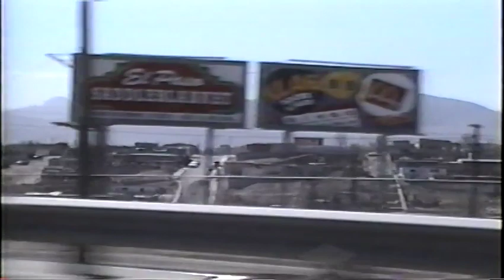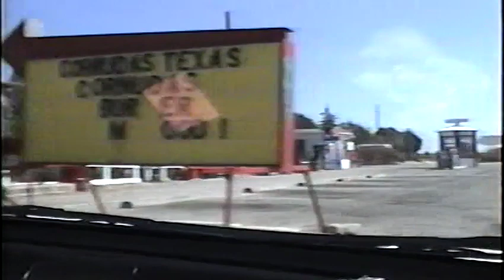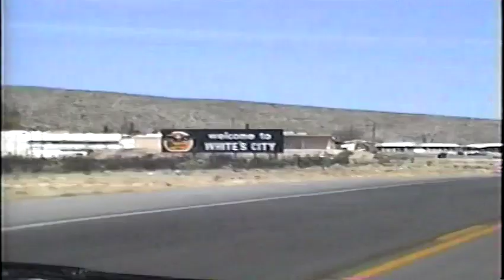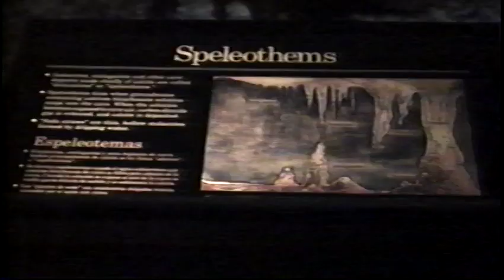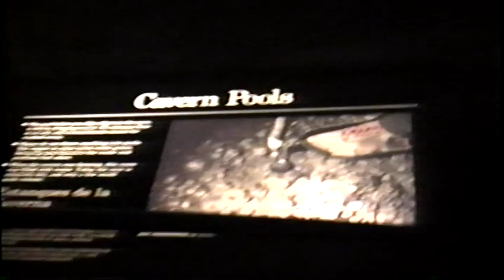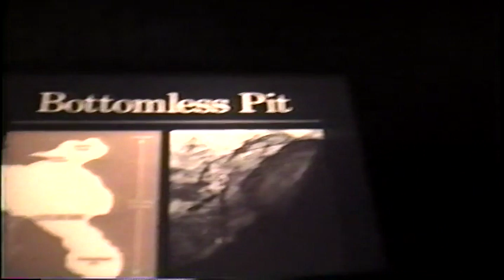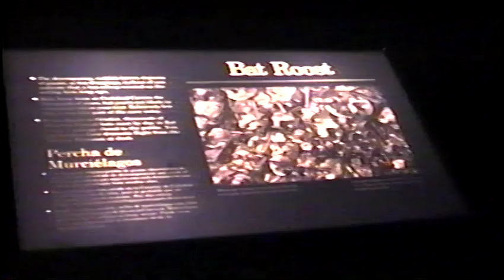Amtrak Train ride and sites from Tampa to El Paso, Tx March 1995 part 1